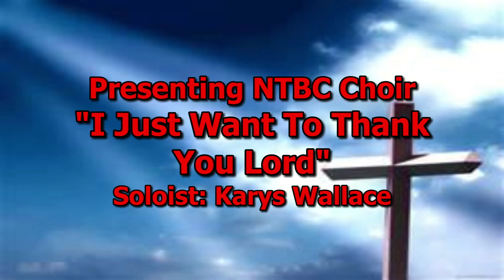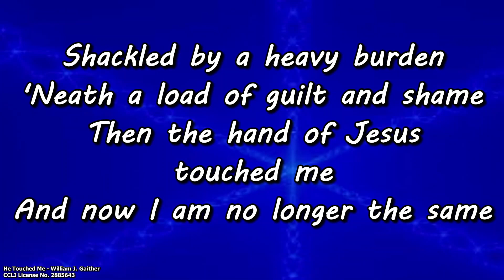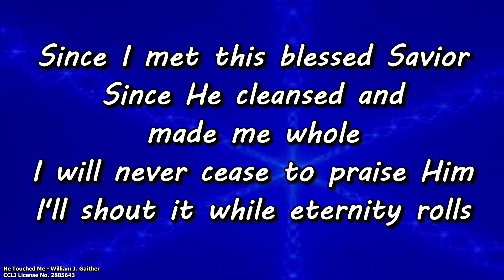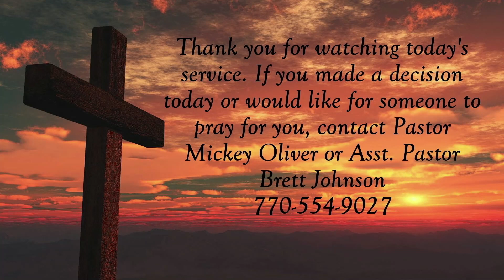8-6-23 - "Sanctification"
Join us for worship on Sunday, July 16th, 2023 as we hear a message from Pastor Mickey Oliver titled, "Sanctification".